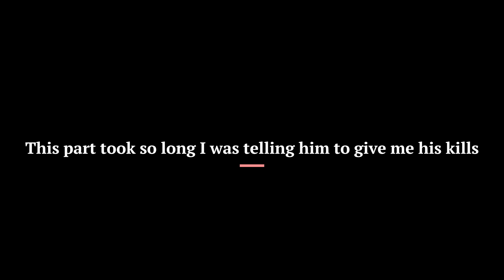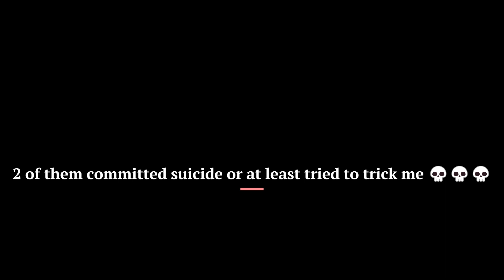Getting DENONATOR without JUMPING?????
Yes, I never jumped enjoy this Sussy video. Yes, like always there is a hacker in this video and 5 cringe stupid retarded monkey teamers that annoy me so much I wouldn't even breath.

LIK AND SIBBBBBBB (Like and sub)